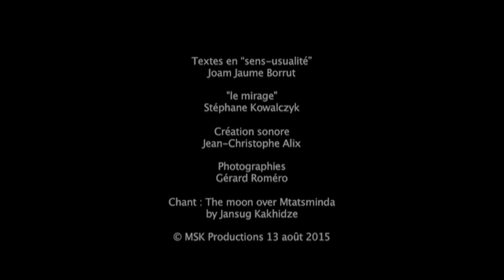Performance poétique : "Laita … instants en laitance".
L’Espace d’Art Contemporain Poulet de Gruissan présente dans le cadre de l’exposition photographique de Joan Jaume Borrut "Laita … instants en laitance" une performance poétique autour de ses poèmes en “sens-usualité” dit par Stéphane Kowalczyk, création sonore Jean-Christophe Alix.